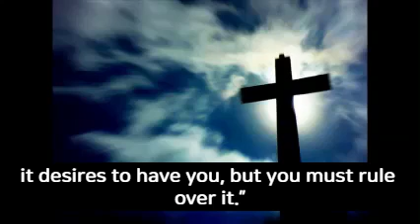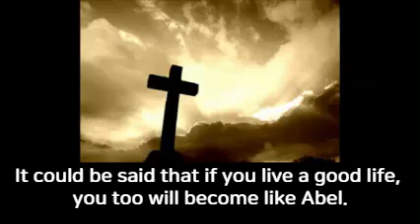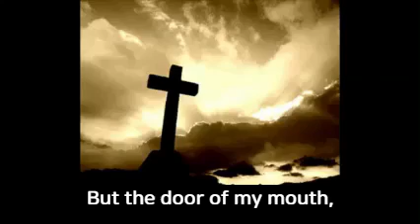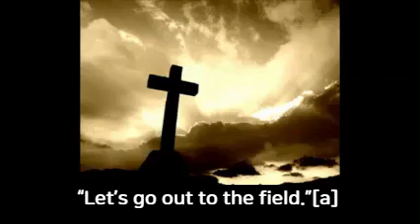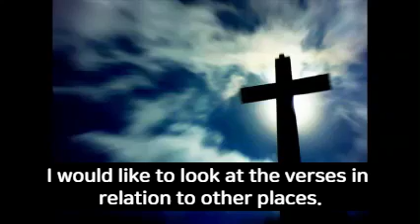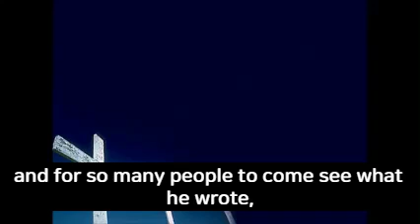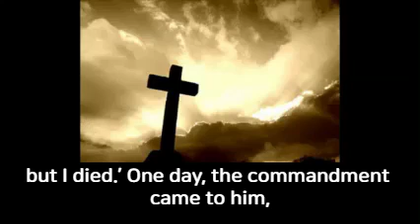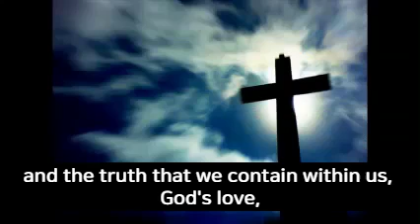Tob Ekklesia Genesis 031 Cain and Abel 2 Genesis 4:5 8